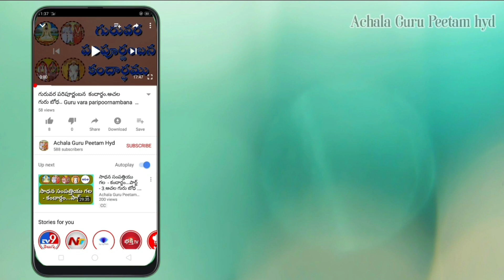ఇంద్రియ నిగ్రహం పార్ట్ - 2. Indriya Nigraham part - 2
ఇంద్రియ నిగ్రహం పార్ట్ - 2
. Indriya Nigraham part - 2